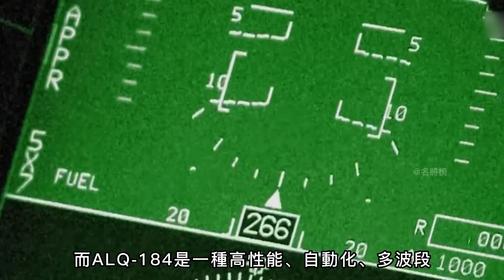【野鼬鼠戰機】電子戰功能可執行反製作戰任務，使敵防空雷達一片雪花！傳承半世紀，多款美軍經典戰機都發展過！台空軍也有這種戰機！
“野鼬鼠”作為美軍具有傳承意義的戰機型號
F-4、F-100、F-105等多款經典戰機
都開發過“野鼬鼠”版本
目前美軍最新型的“野鼬鼠”戰機是F-16C/D Block 50/52 Plus
而這款戰機臺灣的空軍也有裝備
那麼臺灣空軍裝備F-16“野鼬鼠”版有什麼作用呢？
今天大兵就給各位聊聊
臺灣空軍的F-16C“野鼬鼠”戰機實戰作用

"Wild Weasel" is a fighter model with heritage significance of the U.S. military
F-4, F-100, F-105 and many other classic fighters
Both have developed the "Wild Weasel" version
At present, the latest "Wild Weasel" fighter of the US military is the F-16C/D Block 50/52 Plus.
And this fighter is also equipped by Taiwan's Air Force.
So what is the role of the Taiwan Air Force's F-16 "Wild Weasel" version?
Today, the soldiers will talk to you
The actual combat role of the Taiwan Air Force's F-16C "Wild Weasel" fighter

#“野鼬鼠”戰機#F-16C#熱兵器#F-4#F-100#F-105#F-16#F-16A/B#哈姆反輻射導彈#ALQ-184#F-100-PW-229#F110-GE-129#F110-GE-100#AAQ-14#AAQ-13#ALQ-131#AGM-45“百舌鳥”AGM-78標準反輻射導彈#Mig-29戰機#S-400導彈#中途島戰役#盧克空軍基地#